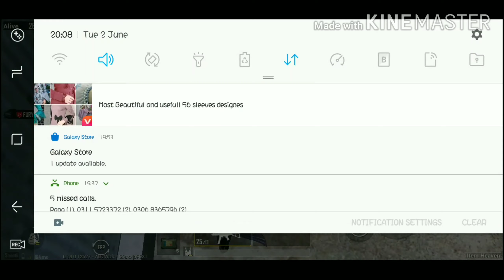Funny video of pubg mobile ( ByG ByRD Plays)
I try my best for editing